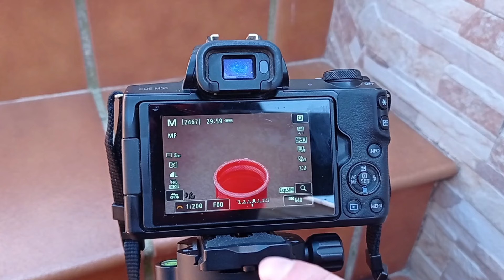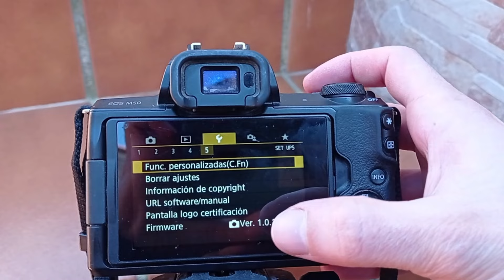¡No puedo tomar fotos con el anillo inversor! Problemas con el objetivo invertido para macro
Una opción para realizar fotografía macro es invertir el objetivo mediante un anillo inversor.
🔸 Carril deslizante (es pesado, así que es recomendable un trípode de buena calidad)
🔸 Microscopio Digital portátil
🔸 Canon EOS M50